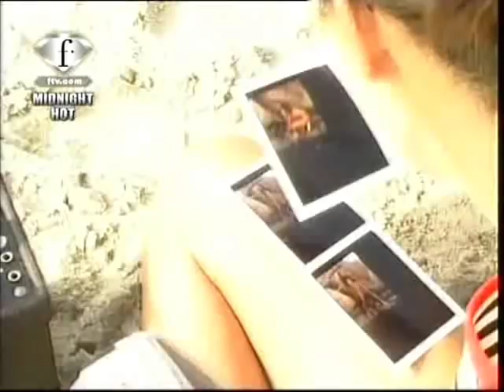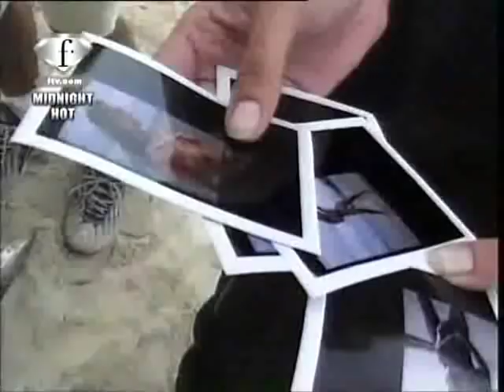Sexy Supermodels From Ftv's Midnight Hot 02